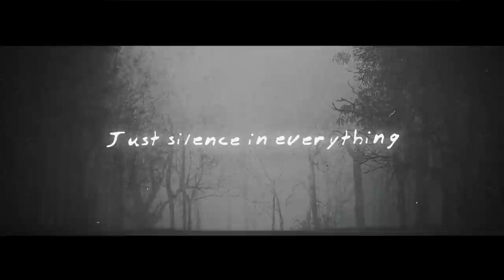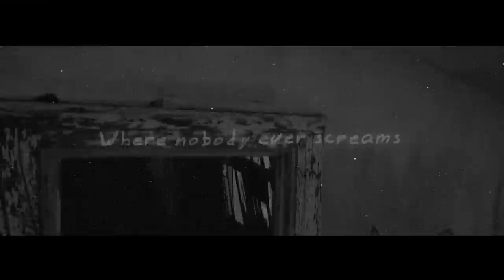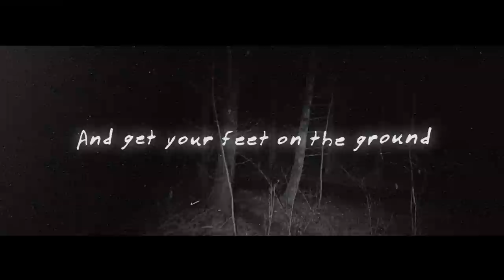The Psychedelic Furs - No One (Official Lyric Video)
Taken from the new album by The Psychedelic Furs; 'Made of Rain'. Out now

‘Arguably their strongest since Forever Now’ – Mojo
‘Well worth the wait’ - Vive Le Rock!

Lyrics:
(R.Butler/R.Good)

Who’s gonna wear your crown no one
The queens of the underground or no one
The sirens will never sing
Just silence in everything
For no one at all

Who’s on the telephone why no one
Babel or Babylon or no one
Dressed up in Halloween for no one
Where nobody ever screams for no one at all

And who’s gonna cut you down why no one
And get your feet on the ground why no one at all

Under the darkest skies with no one
With stars in your starry eyes for no one
Who’s on the telephone no one
Babel or Babylon or no one at all

And who’s gonna wear your rings why no one
And tempt you with senseless things why no one

Why no one at all
No one at all